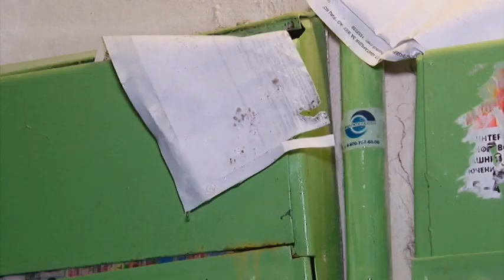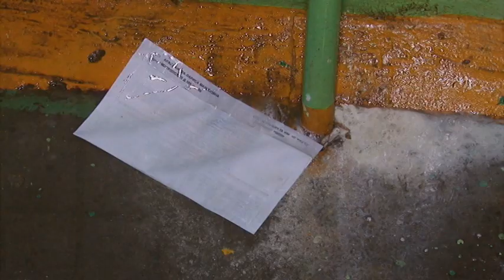Наболело: дождь в подъезде. Вятка Today 07.06.2016